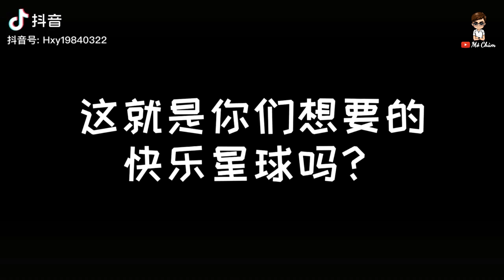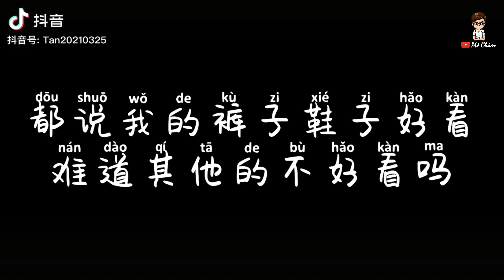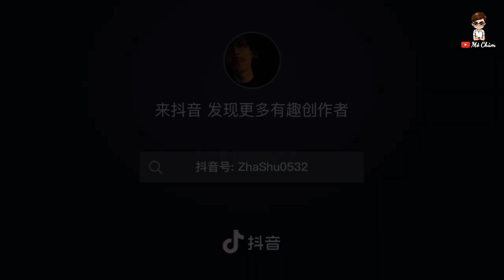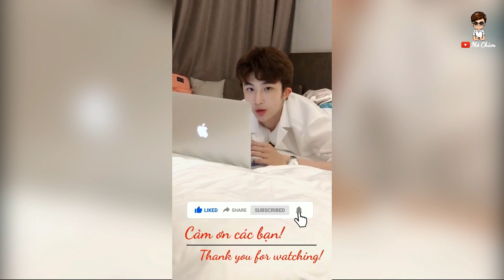Những anh chàng sở hữu thân hình 6 múi quá sức quyến rũ